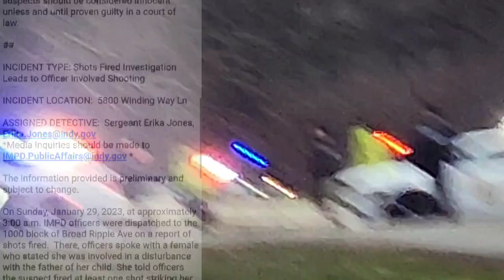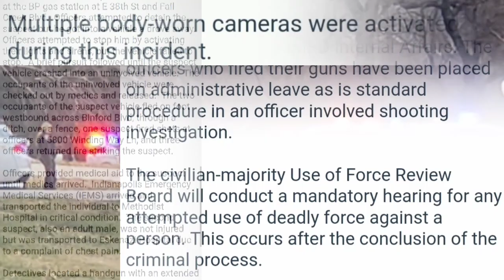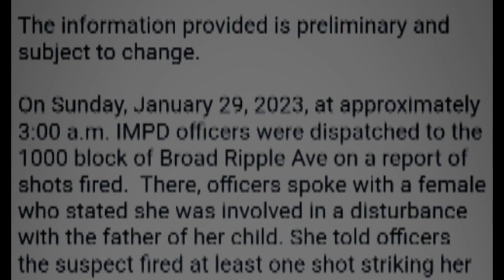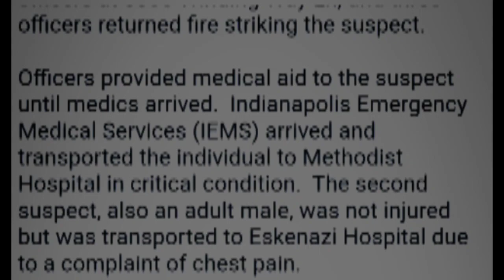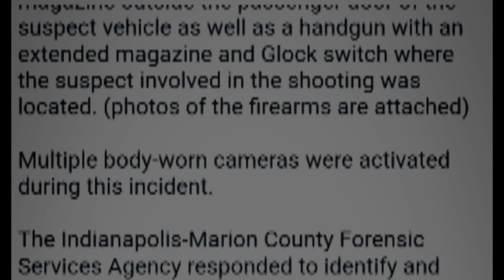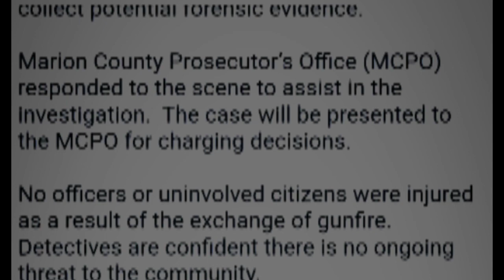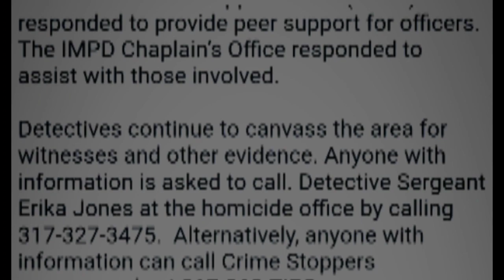POSSIBLE POLICE COVER-UP: IMPD Shoots Black Suspect (Scanner/News) Corruption BodyCam TURNED OFF!